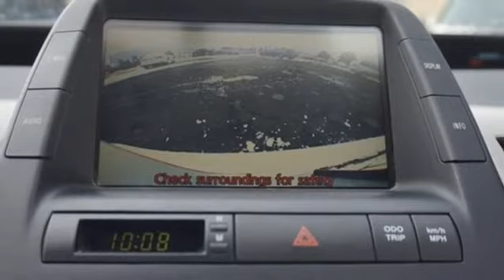Used 2008 Toyota Prius Fort Collins Loveland, CO L02490 - SOLD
Year: 2008
Make: Toyota
Model: Prius
Trim: Base
Engine: 4 1.5L
Transmission: Variable
Color: Classic Silver Metallic
Interior: Dark Gray
Mileage: 61749
Stock #: L02490
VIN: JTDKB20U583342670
EVERYTHING CARS MADE EASY, Pedersen Toyota has been family owned and operated serving Northern Colorado for more than 50 years, with over 1300 Google reviews with a score of 4.7, come see why people choose us.

Address:
4455 S. College Ave